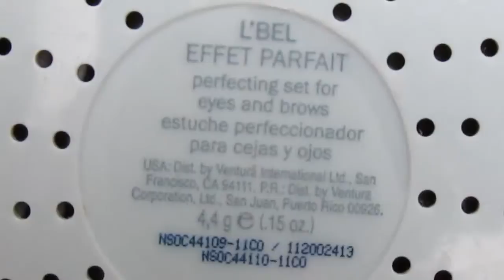Maquillaje Opcion con tres Labiales - Canal YT Dia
Chicas hoy les traigo este maquillaje que en principio se me ocurrió que fuera con un labial Vino pero luego agregue dos opciones :D

♥♥ Les mando un abrazo enorme ♥♥